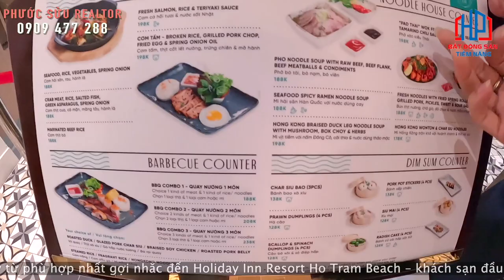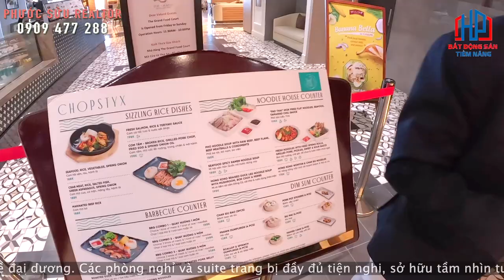Trải nghiệm Nhà Hàng "5 SAO" tại Holiday Inn Resort Ho Tram Beach tại Hồ Tràm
Trải nghiệm Nhà Hàng "5 SAO" tại Holiday Inn Resort Ho Tram Beach tại Hồ Tràm | Phước Sửu

CHÀO MỪNG ĐẾN VỚI HOLIDAY INN RESORT HO TRAM BEACH

Tận hưởng niềm vui đích thực của chuyến nghỉ dưỡng tại Holiday Inn Resort Ho Tram Beach. Sở hữu 561 phòng nghỉ và phòng suite tiện nghi được bài trí sang trọng trong khu phức hợp The Grand Ho Tram Strip, điểm hấp dẫn của tòa khách sạn là tầm nhìn bao quát toàn cảnh biển và được trang trí theo chủ đề đại dương với những gam màu đầy nghệ thuật.Tại đây có các dịch vụ như khu ăn uống dành cho những tín đồ ẩm thực và nhiều lựa chọn vui chơi, giải trí phong phú với các nhà hàng và quán bar đặc sắc.
Tươi sáng, trẻ trung, gần gũi với thiên nhiên và hài hòa với nhịp điệu sôi động là những mỹ từ phù hợp nhất gợi nhắc đến Holiday Inn Resort Ho Tram Beach – khách sạn đầu tiên của thương hiệu Holiday Inn Resort tại Việt Nam và là điểm đến mới nổi tại vùng biển Hồ Tràm.

KHÔNG GIAN BỪNG SÁNG VÀ HỨNG KHỞI CHO CÁC THIÊN THẦN NHỎ

Holiday Inn Resort Ho Tram Beach mang đến những trải nghiệm độc đáo và dịch vụ đáp ứng nhu cầu của từng cá nhân, đưa The Grand Ho Tram Strip trở thành điểm đến yêu thích của thượng khách từ khắp nơi trên thế giới. Là một phần của tổ hợp giải trí hàng đầu, tháp khách sạn mới này sở hữu khu ẩm thực đa dạng dành cho các tín đồ ẩm thực và hàng loạt các lựa chọn giải trí khác như các nhà hàng & quán bar đặc sắc.

Trân trọng!